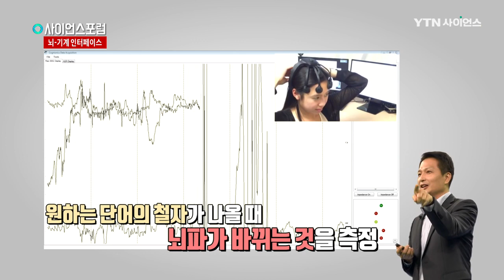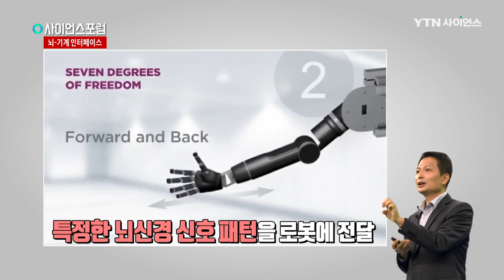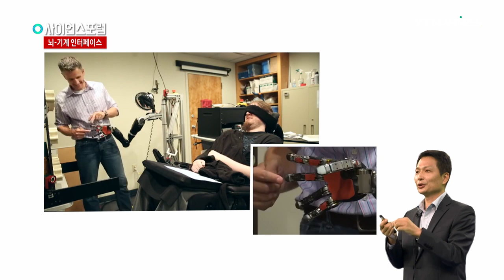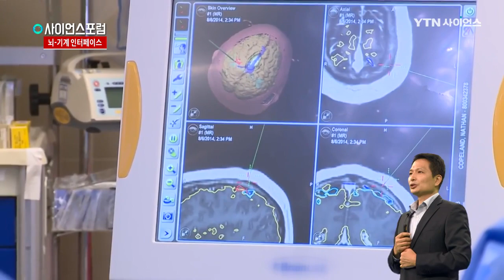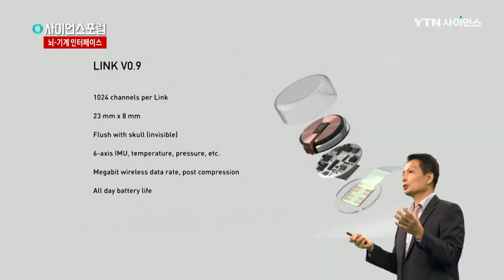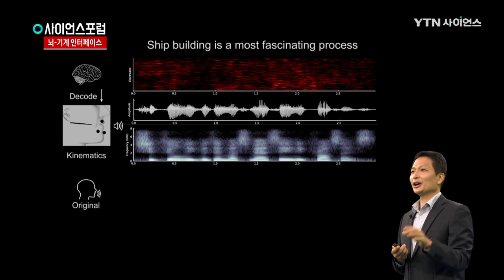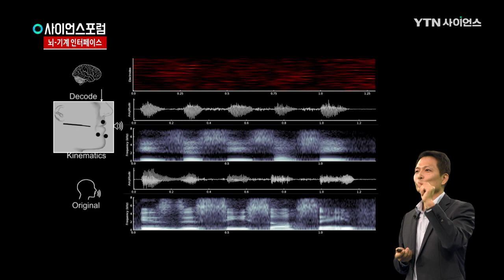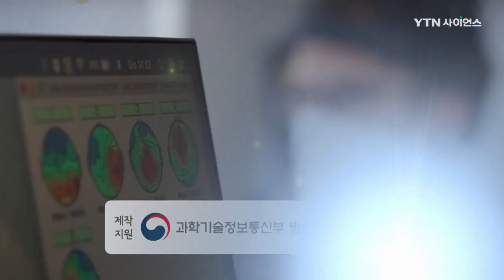[사이언스포럼] 뇌-기계 인터페이스 / YTN 사이언스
생각만으로 로봇을 움직이고 말을 할 수 있는 기술
인간의 능력을 증진시키는 인간과 기계의 결합
뇌와 기계를 잇는 뇌-기계 인터페이스를 알아본다

 ■ 손정우 / 가톨릭관동대학교 의학과 교수
전) 과학기술정보통신부 기술수준평가 핵심 전문가 (뇌신호 관측/조절 기술)
전) 한국연구재단 국책본부 전문위원 (뇌·첨단의공학)
전) 식품의약품안전처 의료기기위원회 전문위원
전) 한국인지과학산업협회 부회장